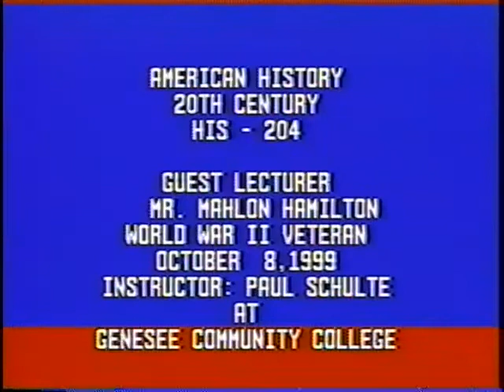Mahlon Hamilton, World War Two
Mahlon Hamilton
Guest lecturer in Prof. Paul Schulte's American History, 20th Century (HIS-204) class, Genesee Community College, Batavia, NY
8 October 1999